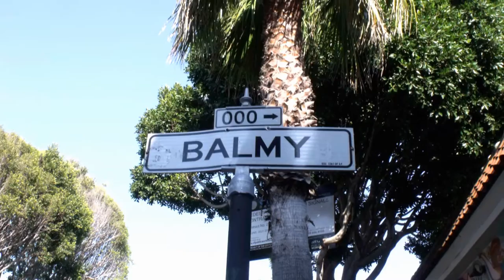Balmy Street Murals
Balmy Street is a one-block-long alley that is home to the most concentrated collection of murals in the city of San Francisco.